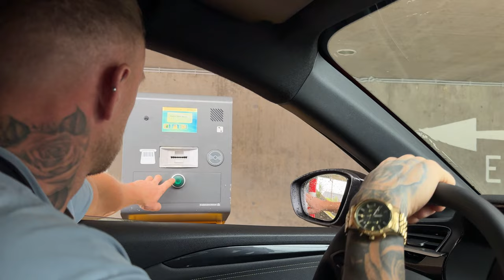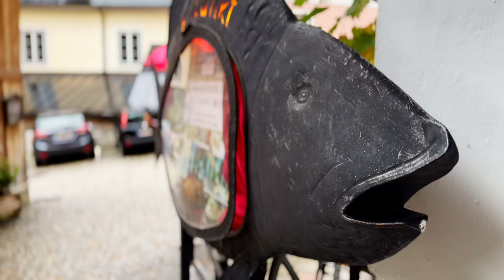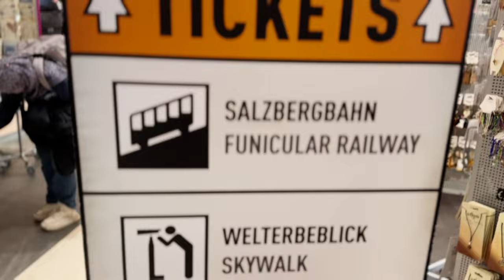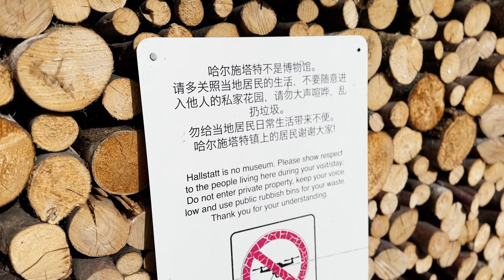Hallstatt: Why is This Place So Popular & Expensive? | Austria Travel Vlog 4k 🇦🇹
Welcome to our travel vlog exploring Hallstatt, Austria – a picturesque village hidden on the banks of one of Austria's stunning lakes! In this video, we'll take you on a journey through the enchanting town that resembles that of a fairytale: Hallstatt. Discover the breathtaking Hallstatt Sky Bridge, where you can enjoy panoramic views of this charming destination.
We'll also delve into the topic of Hallstatt overtourism and share tips on how to navigate this popular spot while still enjoying its beauty. Whether you're planning your Hallstatt itinerary or looking for a comprehensive Hallstatt guide, this vlog has you covered. Join us as we uncover the magic of Hallstatt and provide insights for your next adventure!

We are here in autumn & as you can see, the crowds are extremely small. The best time to visit hallstatt is Autumn and Spring! Hallstatt gets on average 10,000 visitors per day, so you can see just how busy it must get in the peak seasons (winter & summer).

Hallstatt, a picturesque village in the Austrian Alps with a population of just 800, attracts around 3 million tourists annually.

The Hallstatt village's fame is so significant that China invested over $1 billion to create a replica of Hallstatt.

The video features the creator's personal experiences, including a humorous incident involving a drone crash while trying to capture the village's beauty.

The creator describes the unique "finicula" transportation system, which combines elements of a train and cable car to navigate steep slopes.

Viewpoints like the Skywalk and Alron offer breathtaking panoramic views of the lake and surrounding mountains, enhancing Hallstatt's appeal to visitors.

what to do in Hallstatt? things to do in hallstatt, hallstatt ossuary, hallstatt skywalk, hallstatt viewpoint, 5 fingers view point, hallstatt salt mine, hallstatt salt mines, hallstatt travel guide, what makes hallstatt so special? why go to hallstatt austria? hallstatt austria travel guide, hallstatt austria travel vlog, hallstatt austria fairytail village, hallstatt fairytale village in austria, exploring hallstatt the fairytale village in austria, austrias fairytale town, fairytale village austria, fairytale town austria, exploring hallstatt, hallstatt australia